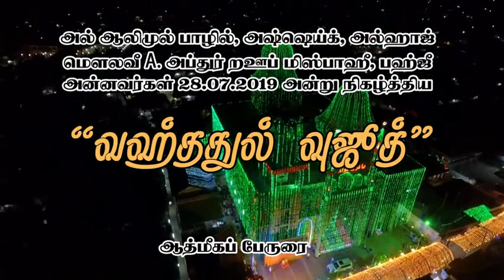வஹ்ததுல் வுஜூத்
5வது வருட ஷாதுலீ வலீ நாயகம் கந்தூரி - 2019 சிறப்பு சொற்பொழிவு.

உரை - அதிசங்கைக்குரிய ஷெய்குனா அஷ்ஷெய்க் மௌலவீ அல்ஹாஜ் A.அப்துர் றஊப் மிஸ்பாஹீ, பஹ்ஜீ அன்னவர்கள்

காலம் - 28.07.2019 ஞாயிற்றுக்கிழமை (இஷா தொழுகையின் பின்)

இடம் - பத்ரிய்யஹ் ஜும்அஹ் பள்ளிவாயல், காத்தான்குடி-5. இலங்கை.